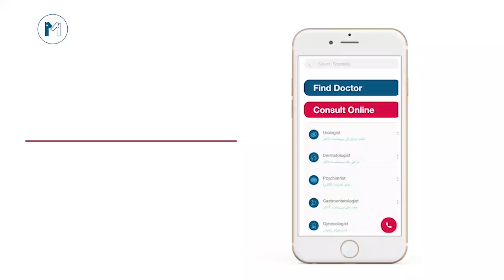Difficulty Of Speech In Children in Urdu | Bachay Ka Dair Se Bolna | ENT Specialist Dr. Bakht Aziz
The delay in the speech of a child of age 2,3 or more is a worrisome thing for parents. Other children of the same age are enjoying and babbling cute words but your child cannot speak properly. You need to take urgent actions like speech therapy or consultation with the specialist like Dr. Bakht Aziz.
Speech apraxia is common in children but you should be responsible enough to treat this problem early.
Check this video for further clarification and for better future of your child.